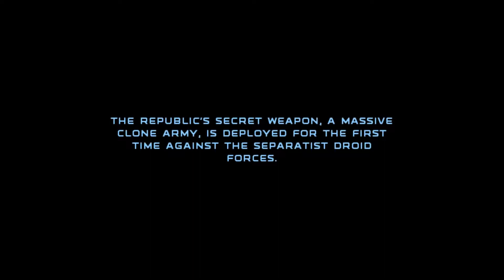Star Wars Republic Commando Mod - Gameplay ITA parte 2 - Geonosis